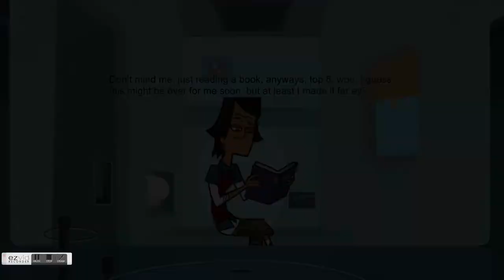TDWWYE? (SS2,S4.10)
The next episode of the merge is here my peeps! Who is going this time? What announcements does Chris have to say this time as well? Of course, find out on this episode of TDWWYE?! Anyways, vote and peace!